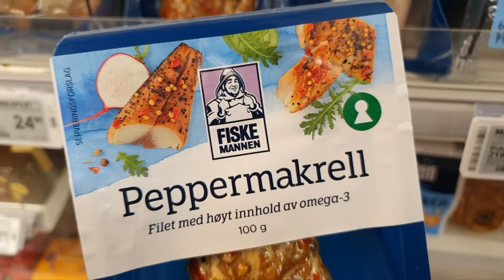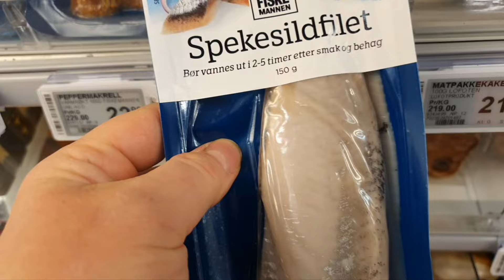Верите ли вы в приметы? Луна предсказать готова о денежной ситуации на месяц.